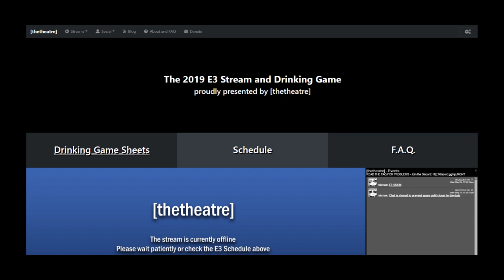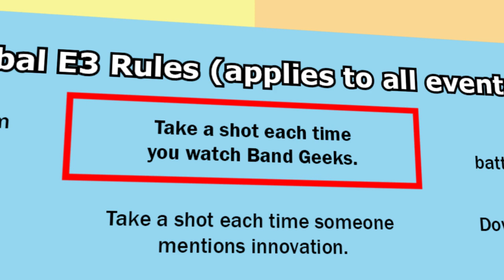The Theatre - E3 Drinking Game Instructions (2019 Edition)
A helpful guide on how to play the E3 Drinking Game over at The Theatre, guest voiced by Professor Tosspot from Smack Talk. Now with new footage and redone for 2019!

Song: Pleasure Quarter - Gravity Rush/Daze